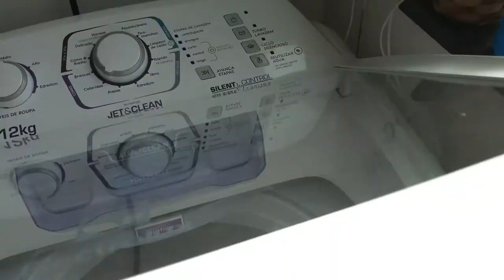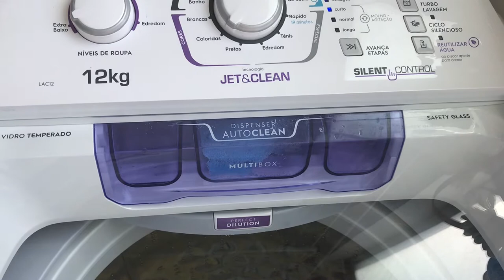Cuidando do Lar com Amor 😍Limpei e organizei | Katy Costa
Oii amores espero que gostem
que Deus abençoe o dia de vocês